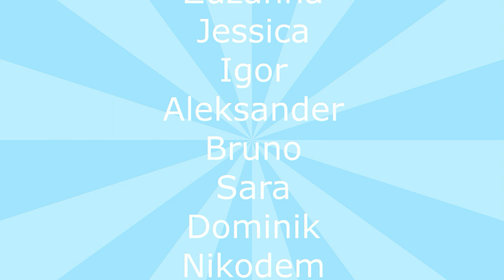1b - The Ugly Duckling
Słuchowisko przygotowane przez uczniów klasy 1b 2023/2024